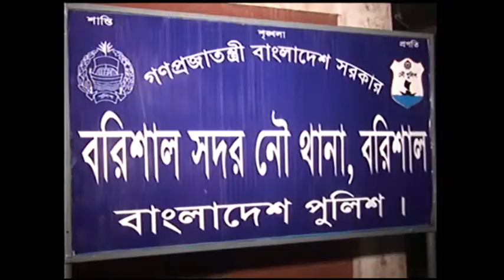Fisherman arrested for their illegal activities on river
Nature's Origin Channel is an essential part of Raw Collection. Nature's Origin Channel covers remarkable stories of the day and focuses on special stories of Environment, animals, human interest, and other important issues.

Available at: NaturesOrigin24.com

Nature's Origin Channel address:
World Wide

*** COPYRIGHT WARNING ***
The copyright of this content is reserved solely byNature's Origin Channel. Legal action will be taken against those who violate the copyright of this content.

We need new ideas and think by which we can touch our viewer's mind.